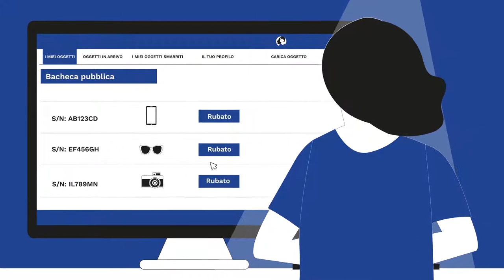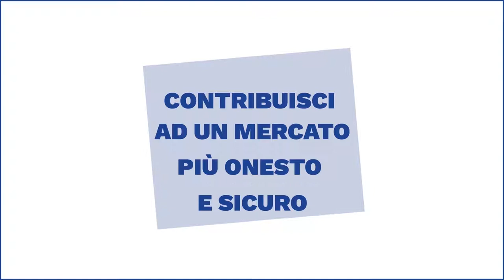Serial Keeper - Startup motion explainer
How does Serial Keeper work and what is it for? Here is the new start up made in Vicenza to find your lost or stolen items